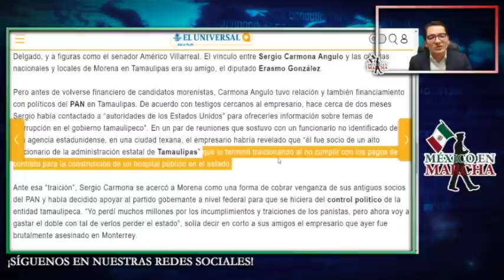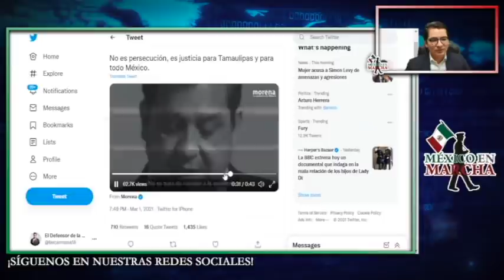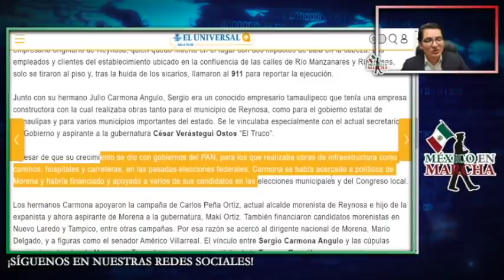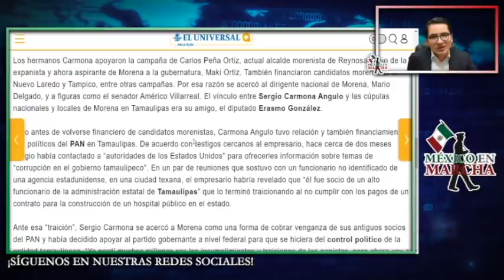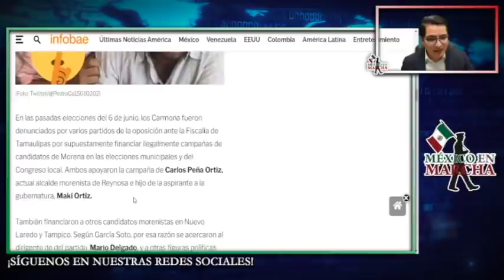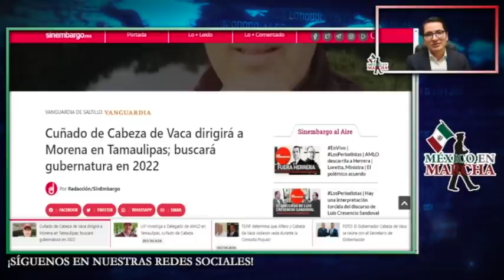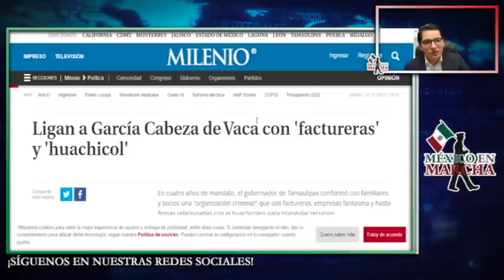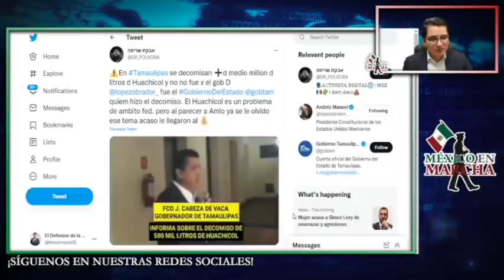Acaban A Testigo Protegido Huachicolero!Había Empezado A Testificar Contra Su ExSocio Cabeza De Vaca